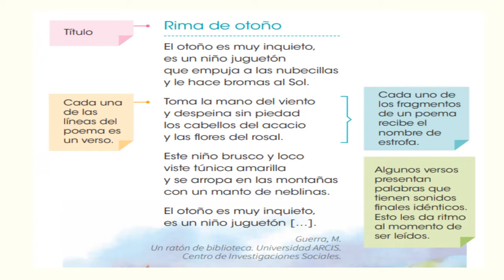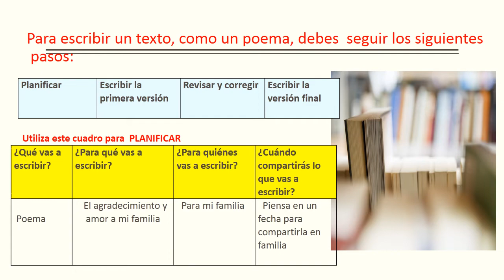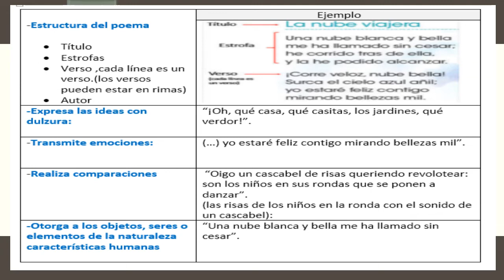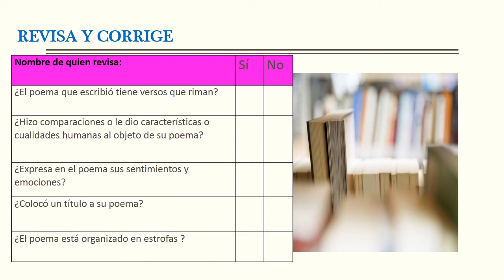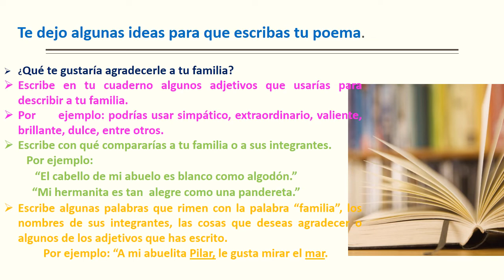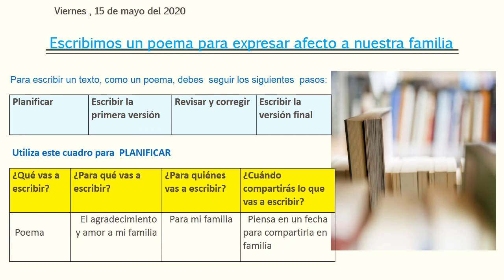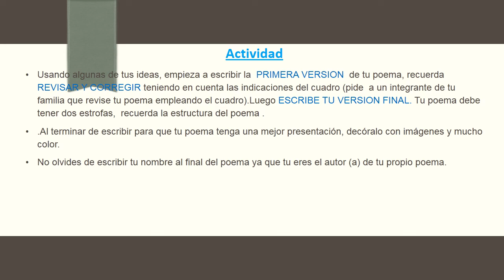Escribimos un poema para expresar afecto a nuestra